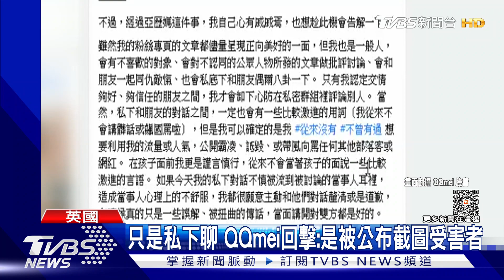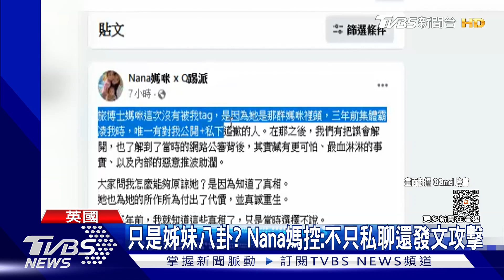網紅媽媽大戰 Nana媽控:5人集體謾罵 QQmei喊冤:也是被害者｜TVBS新聞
網紅大戰又一樁！時常在臉書分育兒生活的Nana媽，指控遭到其他多名網紅集體霸凌，在群組攻擊謾罵，甚至連自己懷孕期間也不放過，不過QQmei發千字文說明，自己也是被公布截圖的受害者，從沒有想過要傷害任何人。